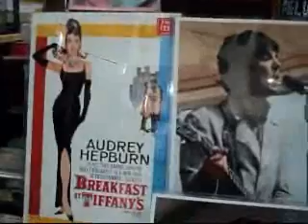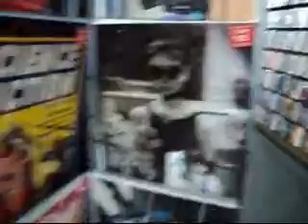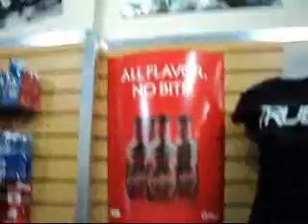Beatles at Sunrise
Shopping for Beatle Fun Stuff at Sunrise Records was the Jive Bunny's favourite thing to do. Born to Shop till the Sun Rises.